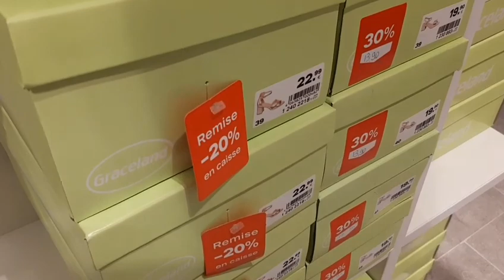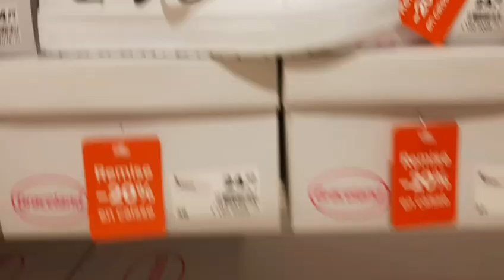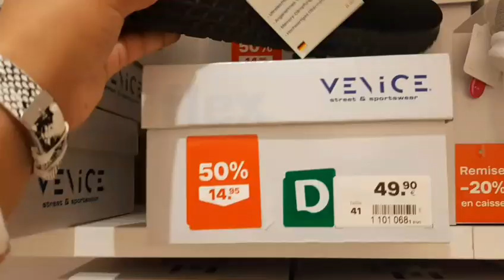DEICHMANN ARRIVAGE - 30 JUILLET 2020